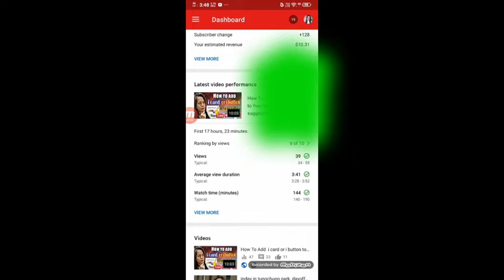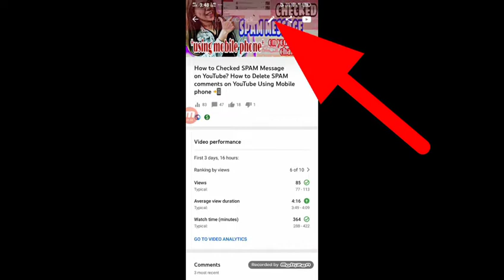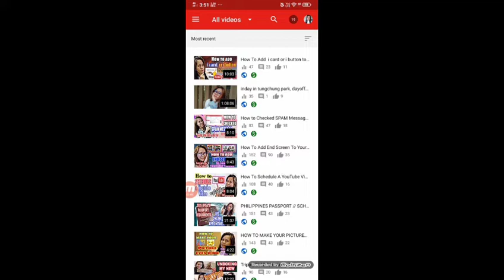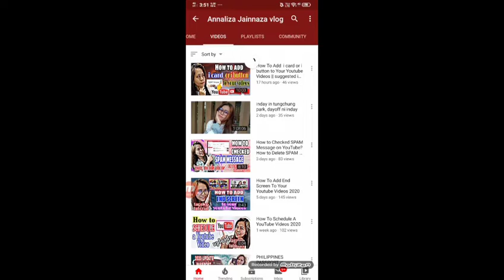How To Hide Likes and Dislikes on Youtube Videos for Mobile Users only √ Tagalog 🇵🇭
★★ hello guys another tips na eseshare ko kung paano mag  hide ng likes amd dislikes counts or ratings gamit ang Mobile phone ,,
note for mobile users only ang video na ito
sana po magustuhan niyopo maraming salamat
and have a niceday to all mwahhh😘😘

click this link for more details

🌟my channel is all about beauty and lifestyle because i do a lot of things in my channel like if youre lookinv for a haul video, makeup video, review and try video, foods recipes or mukbang videos, unboxing, travel video, tips hows to and techniques etc, punta lang po kayo sa aking playlist,,,,,

👉👉if you want to learn more tips and tutorials